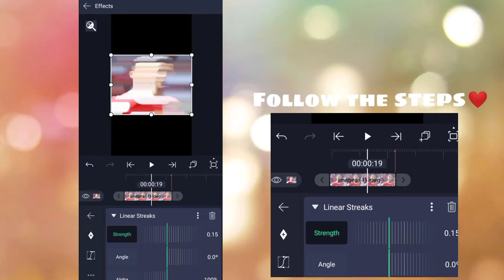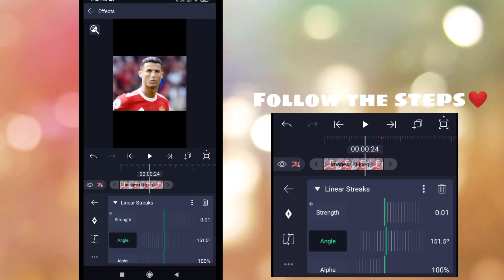How To make Lens blur effect ? | @amggaming4887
Ingame Name - ᴀмԍ_κιɴԍ✓

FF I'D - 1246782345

Device - Redmi 9i

Insta ide - @amg_gaming